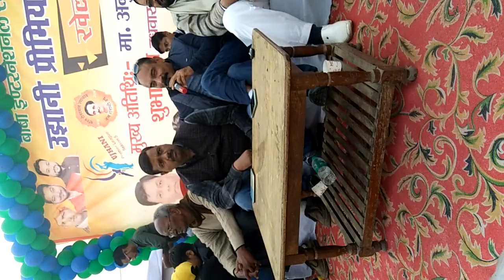उझानी प्रीमीयर लीग के फाइनल का दृश्य